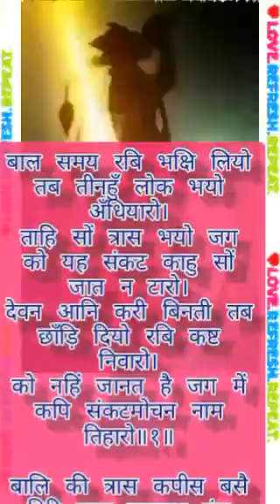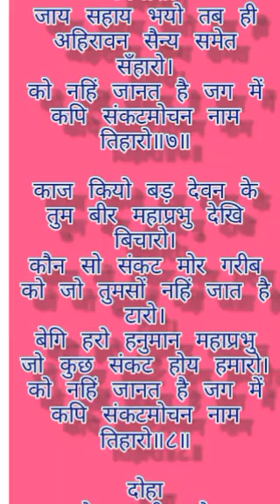संकट मोचन हनुमान